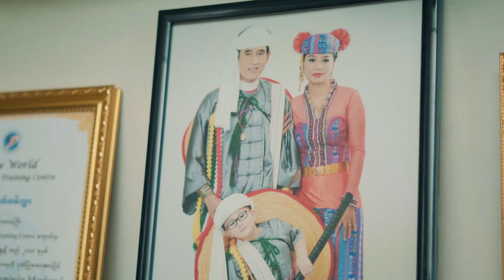စိုင်းဟိဏ်းဆိုင်မောဝ် - ရှိမြဲမရှိ (သို့) သင်္ခါရ จายสายมาว MV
เพลง music :
ศิลปิน artist :
คำร้อง melody :

- FACEBOOK SAIMAO - ทางติดต่อสอบเกี่ยวกับเพลง จายสายมาว